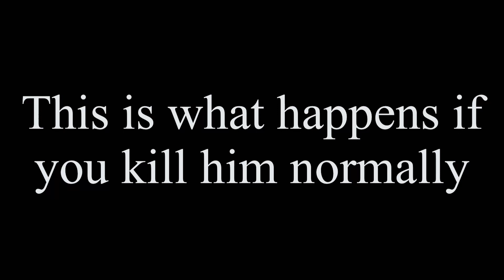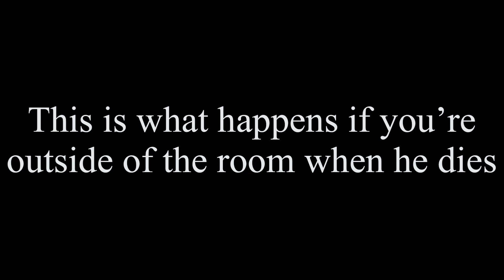Micolash’s Secret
This goes to show how much effort and thinking goes into these games!